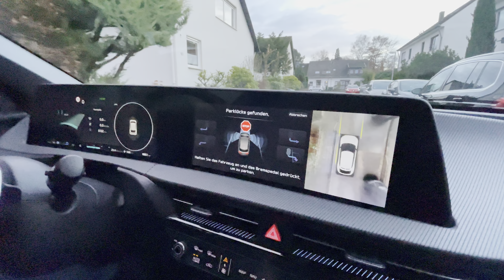Kia EV6 ferngesteuertes Parken mit Schlüssel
Smarte Parkassistenten sind mittlerweile keine Seltenheit mehr, aber dabei auszusteigen und das ganze mit dem Schlüssel fernzusteuern ist das schon was anderes und zieht definitiv Blicke auf sich.

Wir zeigen den Remote Smart Parking Assist Vorgang im Kia EV6 Elektroauto.